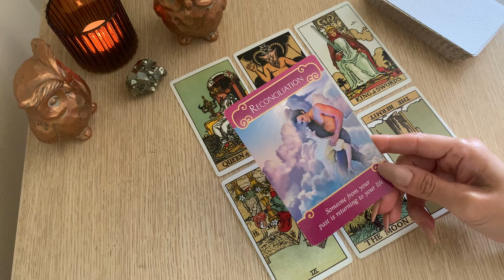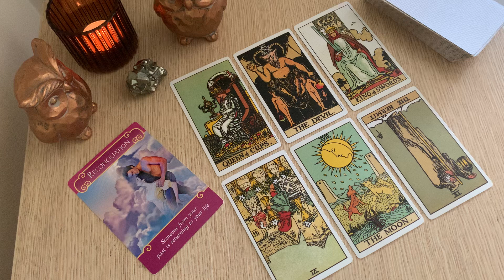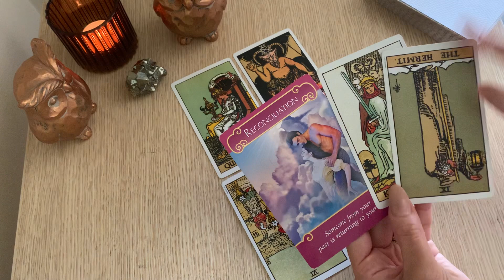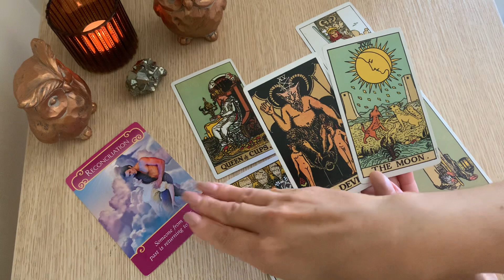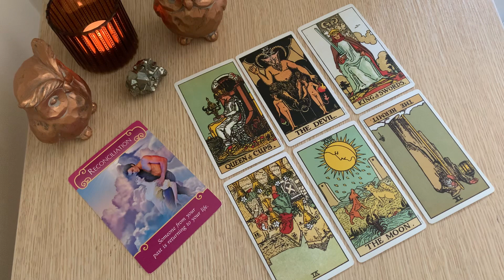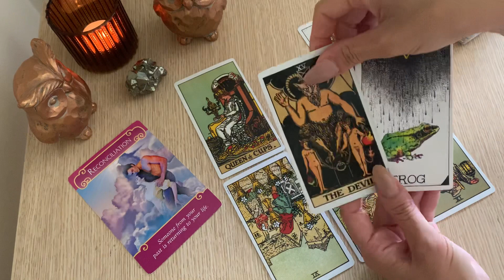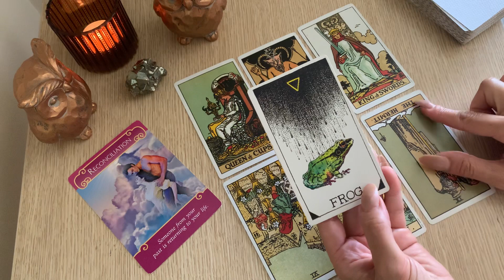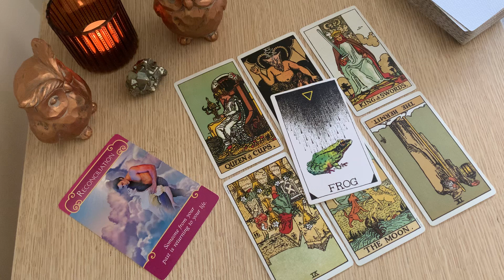PISCES 😭 TOO MANY TEARS!! Weekly love Tarot. March 2021